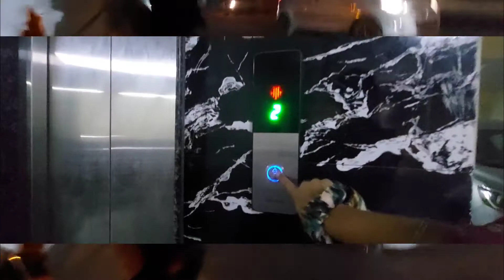Happy Weekend ❤️ | Ate Pizza 🍕 | AS Vlog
My jewellery account @Chhoरi_Jewellery